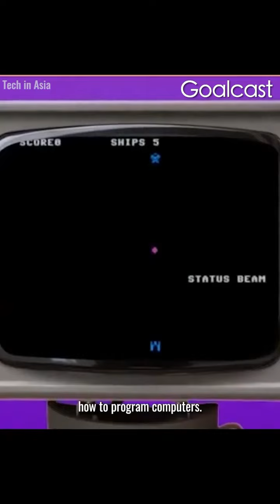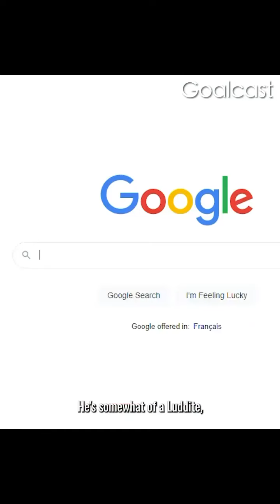I'm crazy 👌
Just me being mad lalala. This is entertainment 😉